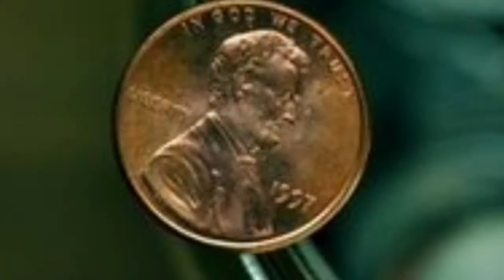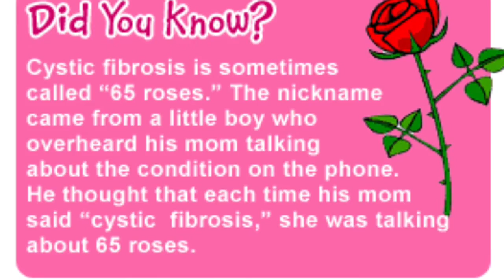CGMS CF Fundraiser 2016